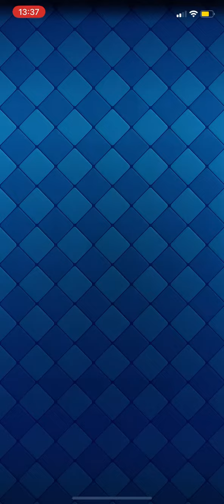Como Coletar passe antigo clash royale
Olá meu Canal é sobre Jogos, focamos mais em fazer vocês se divertirem para que vocês Gostem da gente e se inscrevam

Bora rumo a 1k de Inscritos

🔥Compartilhae com Seus Grupos de WhatsApp e seus Amiguinhos E seus Familiares🔥

⚠️⚠️Fale Nos Comentários  do Que Você Achou do Vídeo E fale oque precisamos Melhorar para melhor Esperiencia  🙏🙏

No Vídeo De Hoje:
Ganhamos o simbolo de 6 Anos de jogo e coletamos todas as recompensas do passe incluindo coisas exclusivas